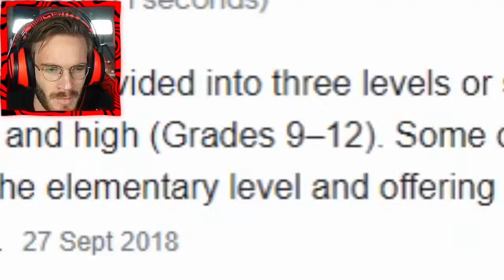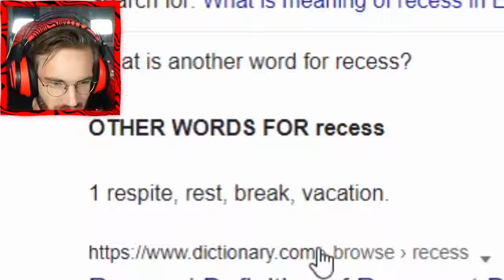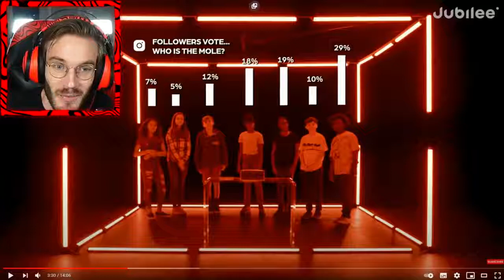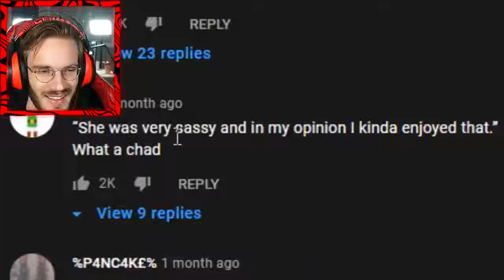Who Is Not A Middle Schooler